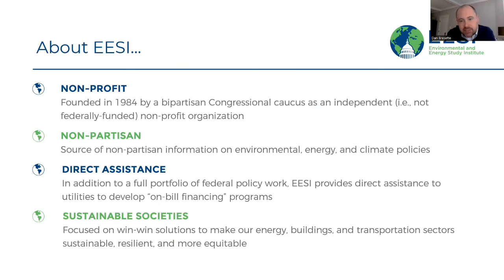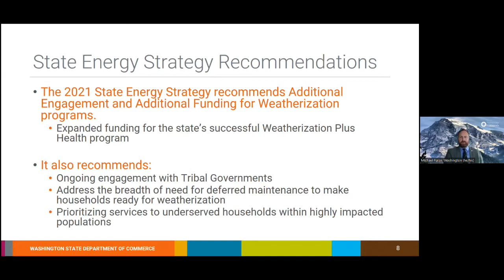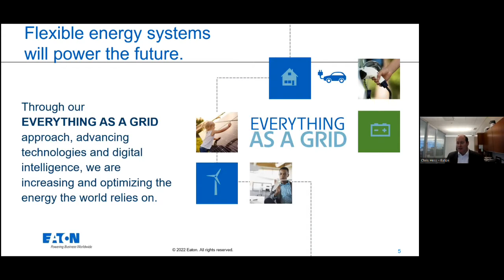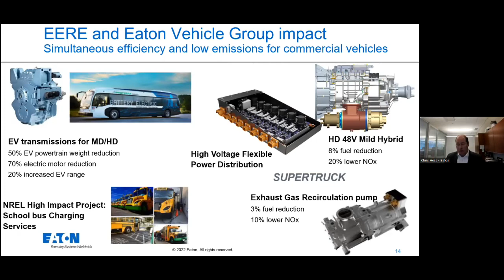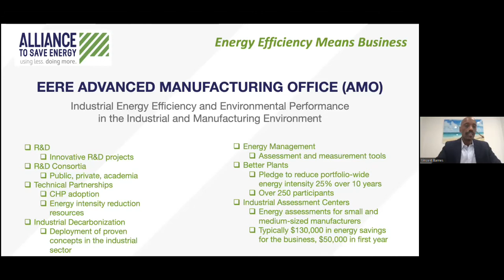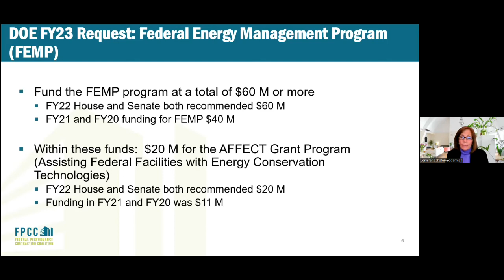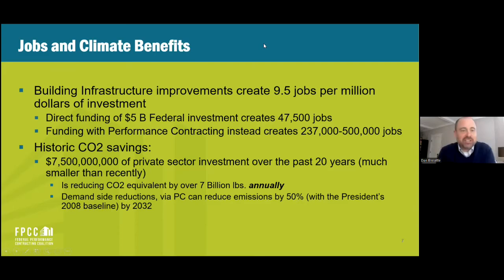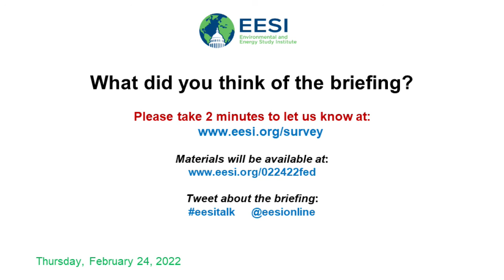Energy Efficiency Means Business 2022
The second briefing in the series covered federal energy efficiency programs administered by the U.S. Department of Energy that support millions of jobs and deliver direct, meaningful savings to homeowners, consumers, and businesses—all while reducing the stresses and strains on the U.S. energy system.

Energy efficiency also improves the sustainability and resilience of communities and contributes to near-term reductions in pollution and greenhouse gas emissions. Panelists discussed how all these benefits play out on the ground from the state, private sector, and federal agency perspectives.

TABLE OF CONTENTS:

00:00 - Start
03:54 - U.S. Congresswoman Mary Kaptur, Ninth District of Ohio
07:53 - Michael Furze, Assistant Director, Energy Division, Washington State Department of Commerce
22:00 - Christopher Hess, Vice President of Public Affairs, Eaton
41:22 - Vincent Barnes, Senior Vice President of Policy and Research, Alliance to Save Energy
56:24 - Jennifer Schafer-Soderman, Executive Director, Federal Performance Contracting Coalition
01:08:18 - Q&A

Topics and Speakers:

U.S. Congresswoman Mary Kaptur
Ninth District of Ohio

Michael Furze
Assistant Director, Energy Division, Washington State Department of Commerce

Christopher Hess
Vice President of Public Affairs, Eaton

Vincent Barnes
Senior Vice President of Policy and Research, Alliance to Save Energy

Jennifer Schafer-Soderman
Executive Director, Federal Performance Contracting Coalition